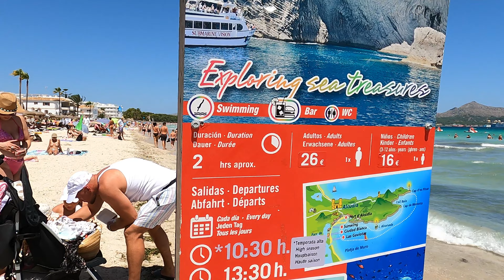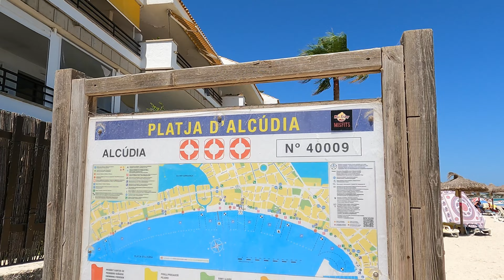🇪🇦BEACH walk in ALCUDIA 🏖 MALLORCA | Spain 2023 | 4K Playa de MURO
Beach walk in Alcudia, Playa de Muro, situated on the north of the lovely balearic island of Spain, Mallorca. I hope you enjoy the video! thank you!

🗓 Date : 28 of July 2023
Climatic condition : Sunny day
🌡 Temperature : 33°C